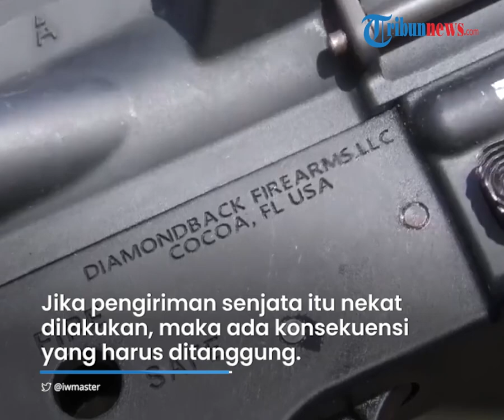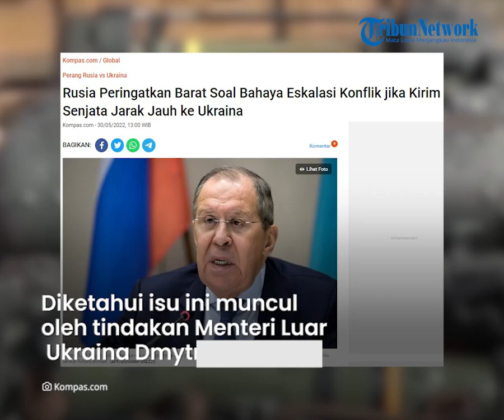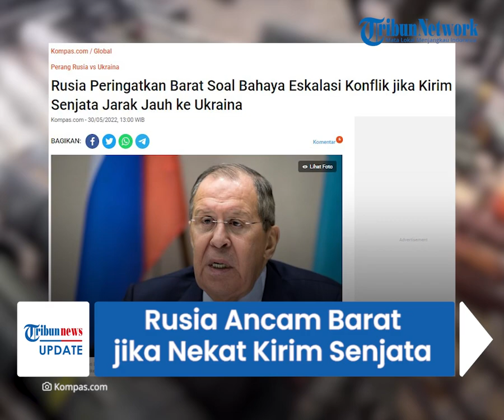Rusia Ancam Barat Jika Nekat Kirim Senjata Jarak Jauh ke Ukraina, Harap "Waras" Pahami Bahayanya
TRIBUN-VIDEO.COM - Rusia kembali memperingatkan Barat terkait bahaya eskalasi konflik.

Terlebih jika Barat nekat memasok senjata jarak jauh ke Ukraina yang menyerang wilayah Rusia.

Dikutip dari Kompas.com pada Senin (30/5/2022), hal itu disampaikan oleh Menteri luar Negeri Rusia, Sergei Lavrov.

Ia berharap negara-negara Barat "waras" akan memahami bahaya jika nekat terus memasok senjata ke Ukraina.

Bahkan ia memperingatkan Barat agar tidak memasok Ukraina dengan senjata jarak jauh.

Dengan kata lain senjata itu mampu menyerang wilayah Rusia.

Ia lantas menyebut jika pengiriman senjata itu nekat dilakukan, maka ada konsekuensi yang harus ditanggung.

Hal ini menjadi "langkah serius menuju eskalasi yang tidak dapat diterima".

“Masih ada beberapa (senjata) yang tersisa di sana,” kata Lavrov.

Sebelumnya, ada diskusi tentang bahaya eskalasi dalam konflik  jika ingin meluncurkan serangan jauh di dalam Rusia.

Terlebih konflik Rusia-Ukraina sekarang berjalan lebih dari tiga bulan.

Namun, pembicaraan di belakang layar itu tidak mengarah pada pengenaan pembatasan geografis eksplisit.

Diketahui isu ini muncul oleh tindakan Menteri Luar Negeri Ukraina Dmytro Kuleba.

Ia memohon kepada negara-negara Barat agar memberikan senjata berat kepada Ukraina.

(Tribun-Video.com/ Kompas,.com)

Artikel ini telah tayang di Kompas.com dengan judul "Rusia Peringatkan Barat Soal Bahaya Eskalasi Konflik jika Kirim Senjata Jarak Jauh ke Ukraina", Klik untuk baca
Editor : Bernadette Aderi Puspaningrum

Host: Bima Maulana
VP: Ghozi Luthfi R